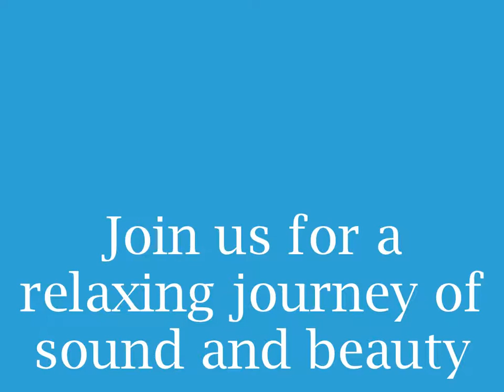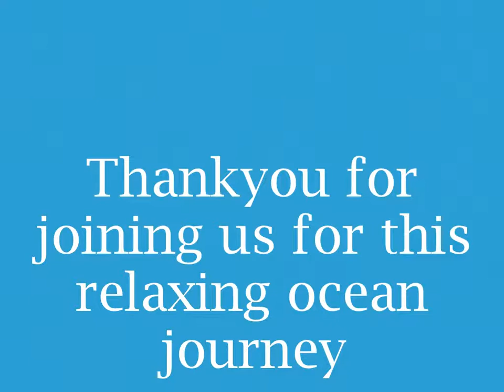Ocean Beauty 1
Beautiful ocean sounds combine with wonderful flute ,harp and guitar notes that blend together with grace and ease.  Soft melodic tones add just a hint of the mermaid.  Sedona sounds CD available thru therapyharps.com